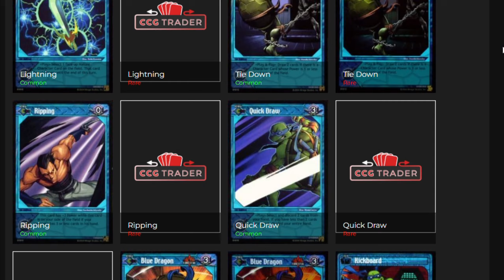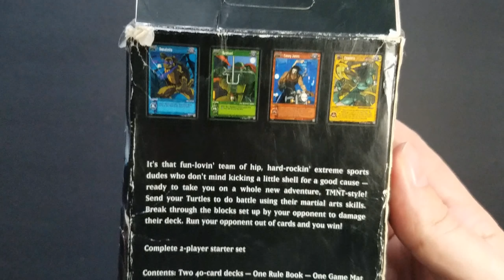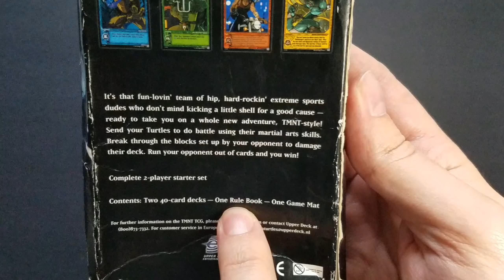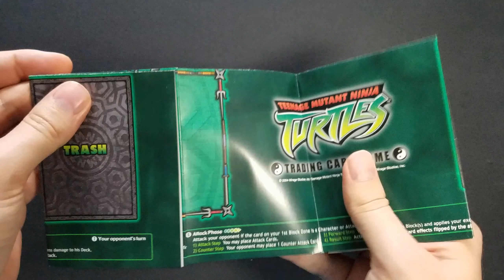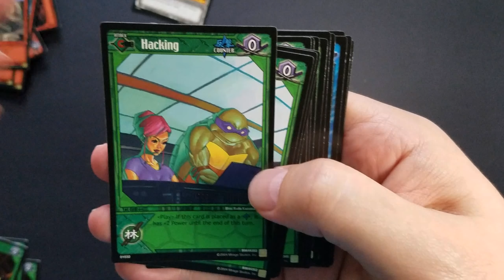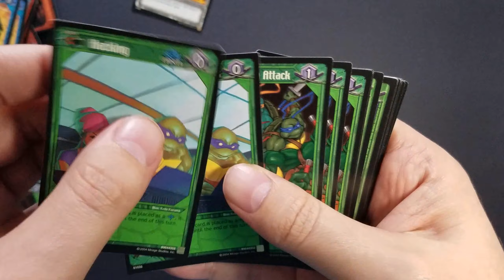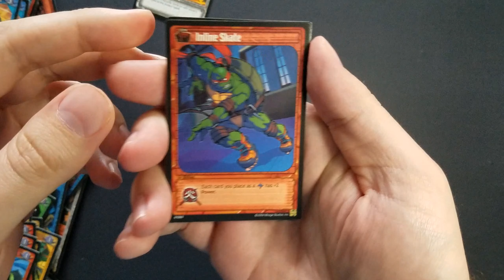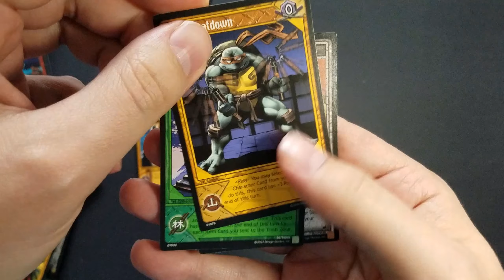À LA DÉCOUVERTE DES CARTES À COLLECTIONNER TMNT UNLEASHED DE 2004 !(+UNBOXING!)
Ont découvre ensemble les cartes à collectionner  de Upper Deck de la série Tmnt Unleashed sortie en Février 2004 !

Si tu as aimé la vidéo laisse un pouce bleu, ça me fait toujours plaisir! :)

 •POURQUOI le R0YAUME-UNI a CENSURÉ le NUNCHAKU et le MOT NINJA ?(Réponse à vos questions n°37)

 • QU'EST-CE QUE VIACOM A et N'A PAS de la FRANCHISE DES TORTUES NINJA?(Réponse à vos questions n°31)

 • Les CRÉATEURS des TMNT ont-ils PARTICIPÉ aux SCÉNARIO de la SÉRIE'87 ?(Réponse à vos questions n°28)

 • Quelle POLÉMIQUE a-t-il eu à travers le monde lors de la TORTUEMANIA dans les années 90 ?